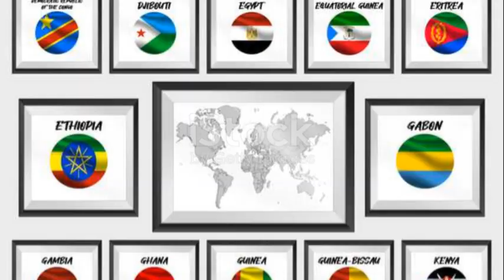history of Ethiopian King Tewodros II war with England